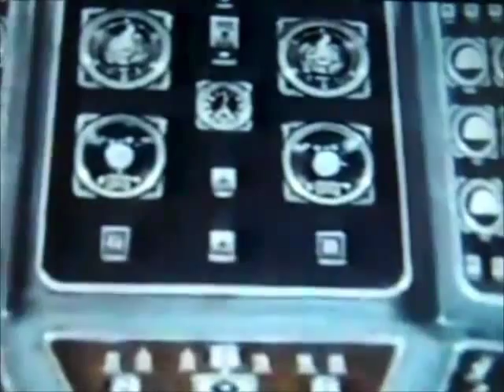Big Harp - Some people are born strange